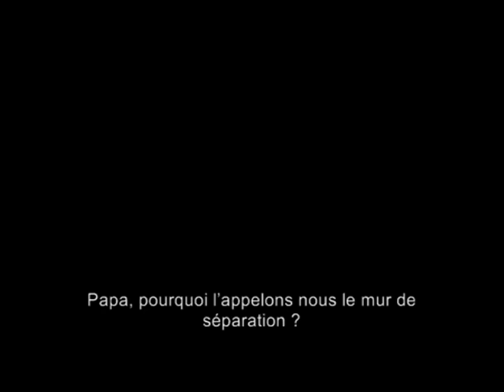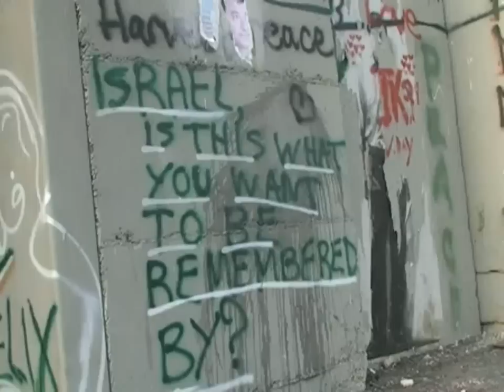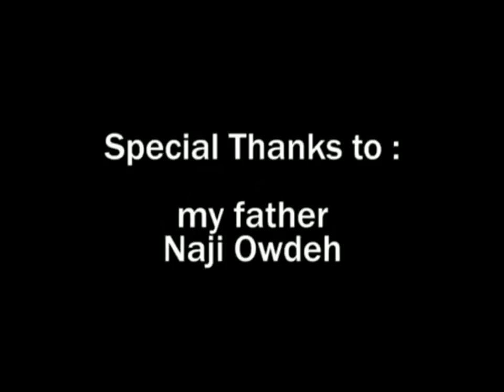7 Minutes for a Quick "Why Palestinian people don't live in peace?" Masterclass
We must communicate ! This is all we have !